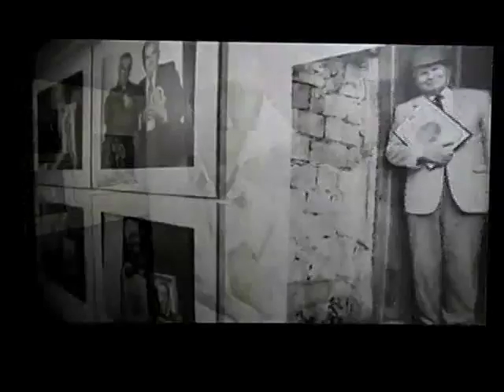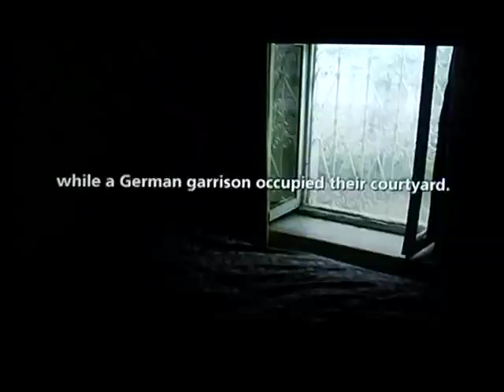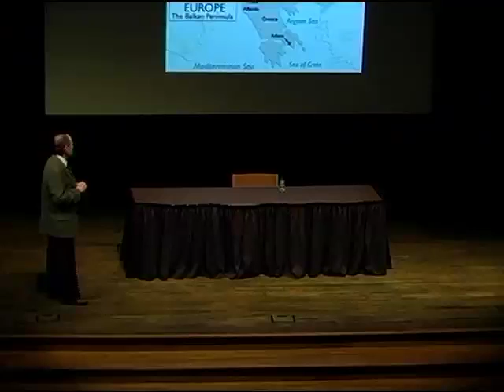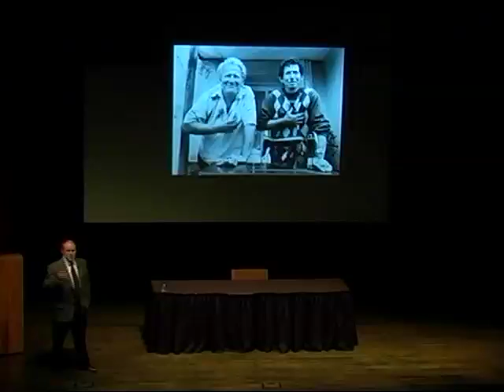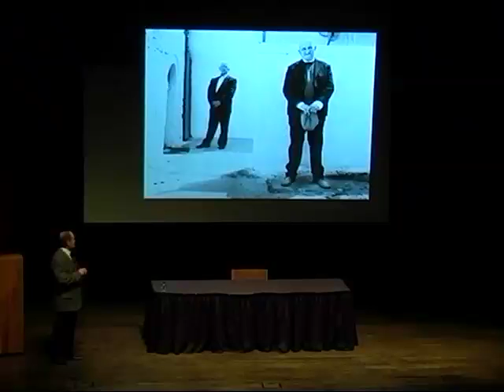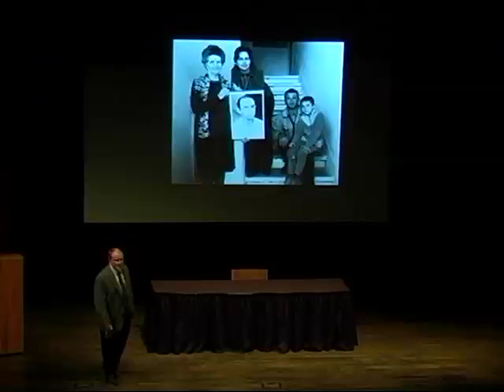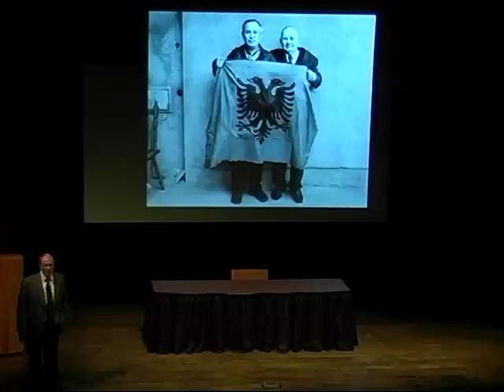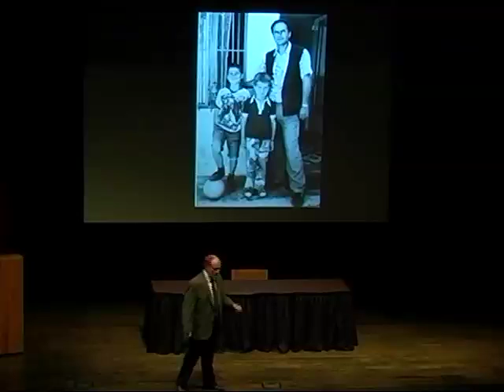Muslim Families Who Saved Jews in World War II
Photographers Norman Gershman and Stuart Huck speak about their exhibition of photographs of Albanian and Kosovar Muslims who risked their lives to save the lives of Jews during World War II. They are joined by Johanna Neumann, a German Jew who survived the holocaust in Albania with assistance from Muslims.